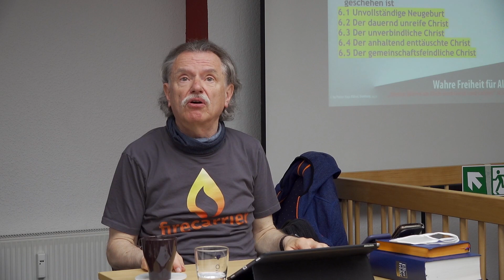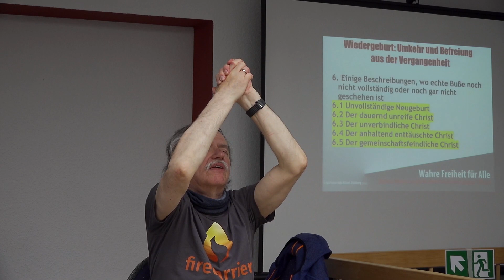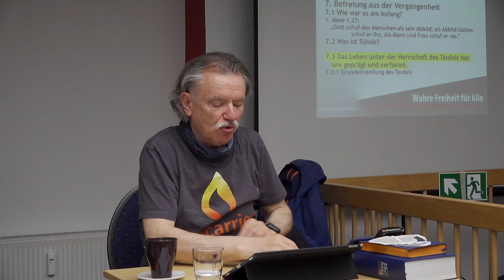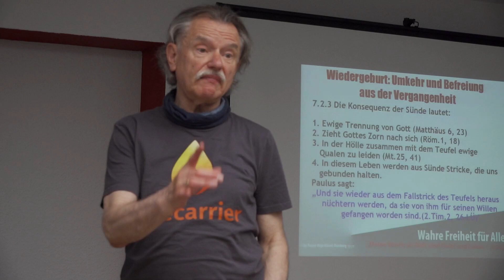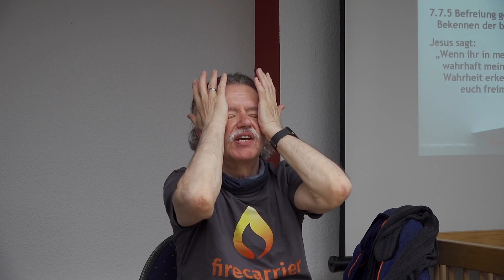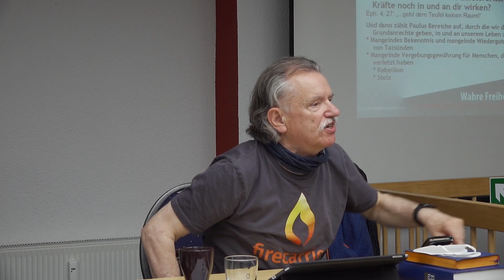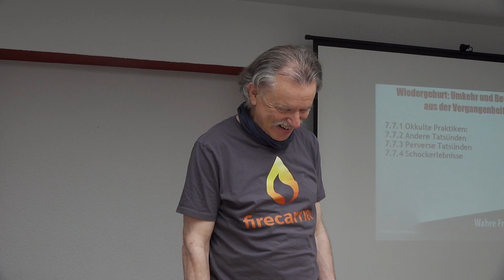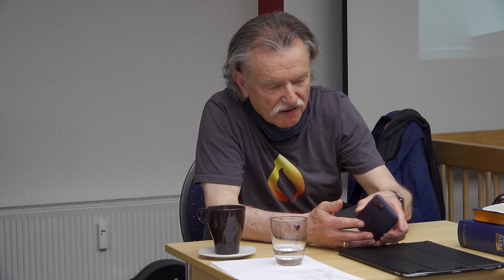Pastor Hajo 2 Teil vom 3 6 2021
In unserer Gemeinde "word of faith international", Elisabethstrasse 79, die er mit Pastor Graffo gegründet hat. Er kehrt zurück zu seinen Wurzeln und schenkt uns ein ganz besonderes Seminar über "Der Preis der Nachfolge Jesus".  Der erste Teil fand am 3.6.2021 statt, der zweite Teil am Samstag, den 5.6.2021 in "seiner Gemeinde", wenn man es so sagen darf, Word of faith International, Elisabethstrasse 78, in Duisburg, statt. Wir sind alle gespannt, was jetzt noch kommt. 9;30 Uhr.